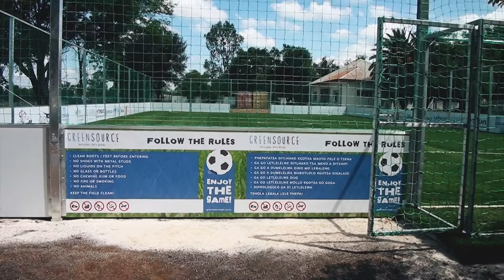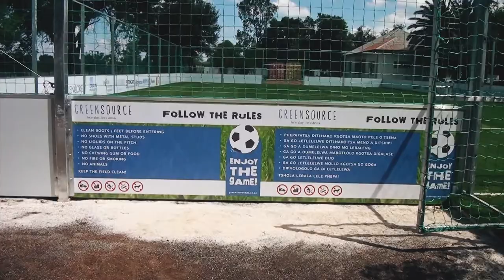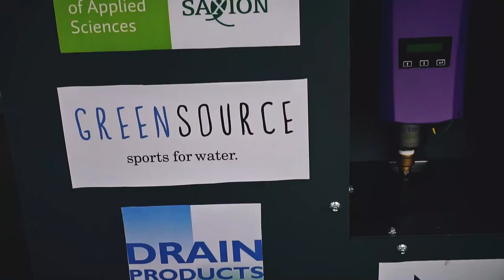Green Source: WATER AIDED 🚰Smart Solution Festival 2018 | Saxion University of Applied Sciences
Green Source is a project to prevent water scarcity in South Africa by providing clean drinking water 🚰

It uses the surface of a small soccer pitch to collect rainwater and store the water under the field. High-tech filter water technology is used to clean the collected water.

As there is no problem of water scarcity in Europe, the goal of WATER AIEDED group is to create awareness and educate the people in Europe by demonstrating their solution.

EUROPEAN PROJECT SEMESTER
WATER AIDED (Awareness, Impact, Danger, Education, Demonstrate) is part of the European Project Semester (EPS), a semester course designed to train third and fourth year engineering/life science students in project work.

The semester is carried out at one of Saxion's partner universities within the EPS providers network. The team, with each 3-6 students, are build up on a multicultural and multidisciplinary basis.

✅ WHAT HAS BEEN DONE SO FAR
The group has created and designed the system from scratch. The demonstration system represents the installations in Africa.

WATER AIDED team designed and built the skid and was able to research and look for all the components like the line guard (membrane filtration) and the UV filter. In addition, they mounted the system with the pipping and the pumps they tested.

The electric system was composed with a monitoring system that works with a Raspberry Pi.

🧐 WHAT STILL NEEDS TO HAPPEN?
The next student group should make an electric installation working with 16A and 230V.

Feeling social?